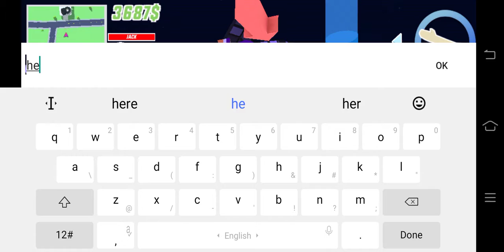trying a new game dude theft wars😍😍😘😘 plz support me